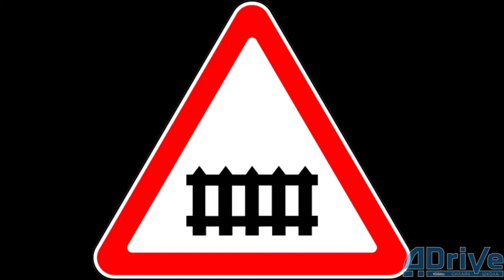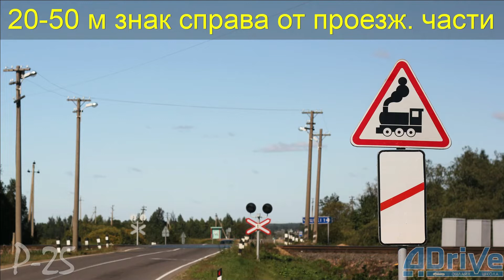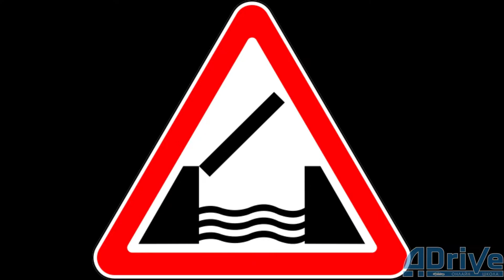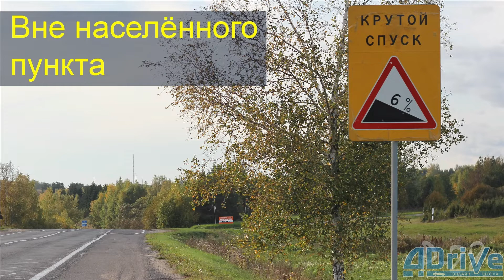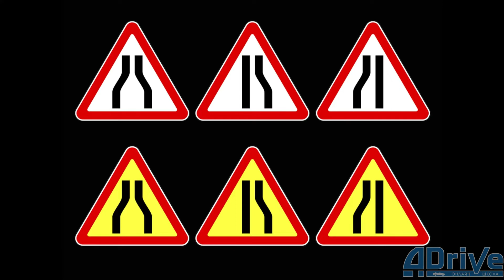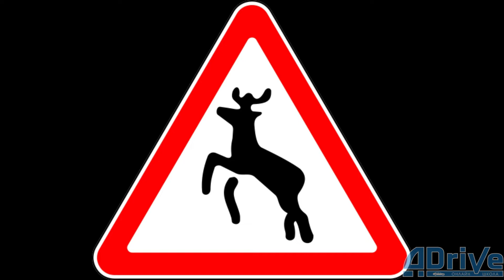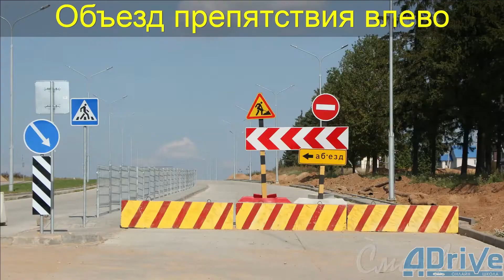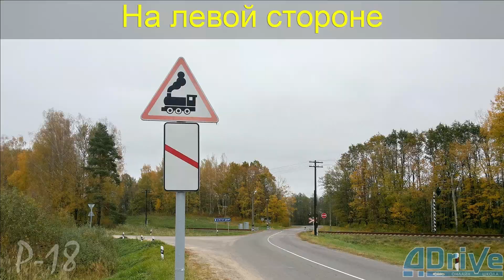Предупреждающие знаки - Комаров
Дорожные знаки и разметка. Предупреждающие знаки. Лекция по Правилам дорожного движения Республики Беларусь с использованием Видеокурса ADrive (тема 2, Приложение 2, §1).

Комаров Василий Дмитриевич